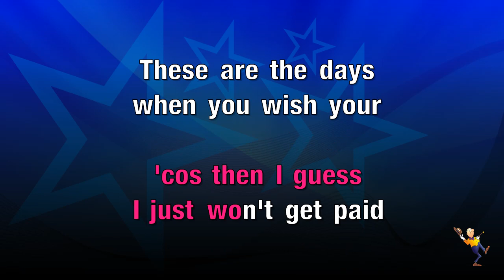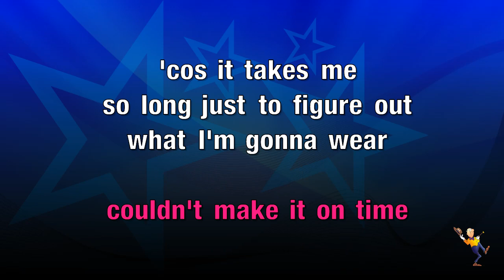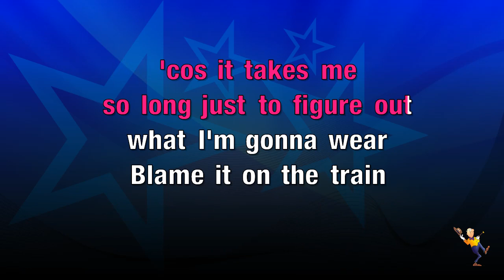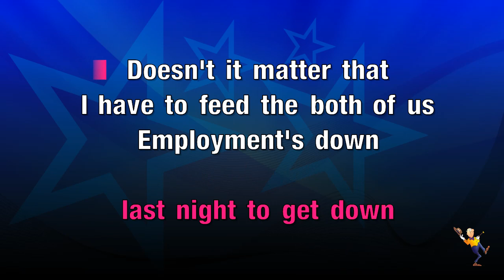Manic Monday - Bangles (KARAOKE)